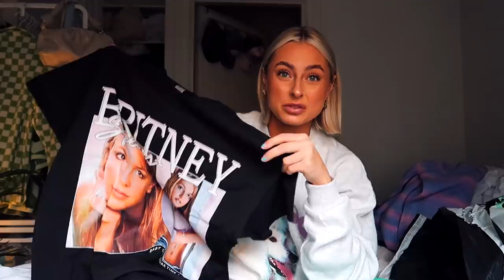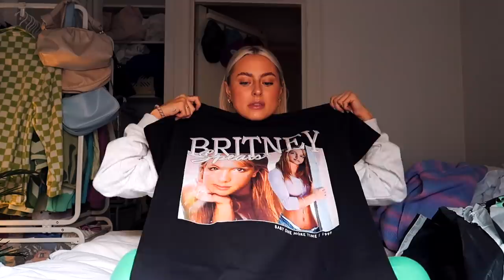Å FY! Elsker ALT *junkyard haul*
Strekkode for bruk i butikk er den samme 🙂

Koder online:
AMALIEO20
20% på fullpris varer.
Gjelder tom 10 mars.

♡VIDEO/REDIGERING
Kamera: Canon eos 700d
Vlogkamera: Canon g7x mark 2
Redigeringsprogram: FinalCutPro
Studiolys: Ebay